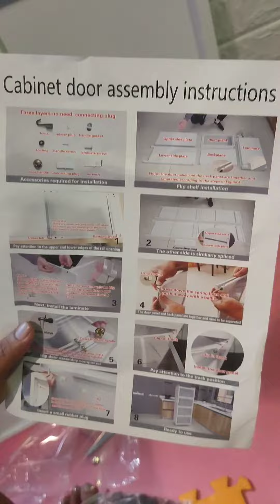How to install Kitchen Dust Cabinet Organizer